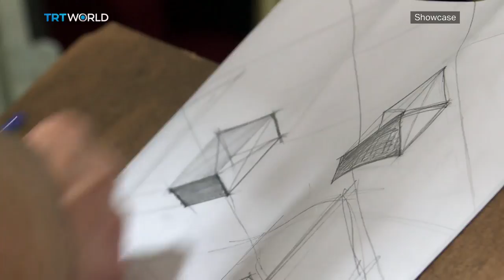The road to art school | Showcase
Gifted or not, getting into a fine arts academy can be a difficult road that often requires a lot more than talent. Showcase follows Aleyna, a young woman from a small town in eastern Turkey as she attends a special prep school in Istanbul, to get into a good art school.